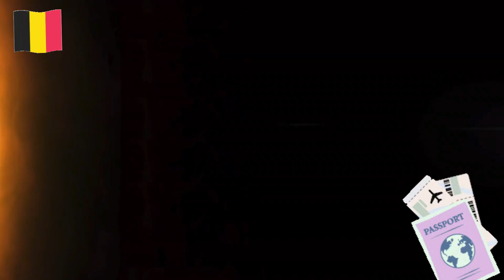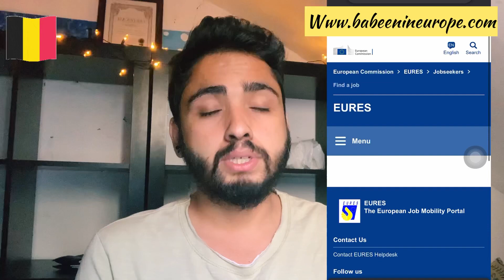Belgium work visa process ll Belgium work visa from Nepal ll Belgium visa required documents ll